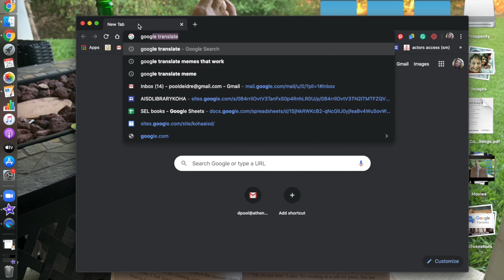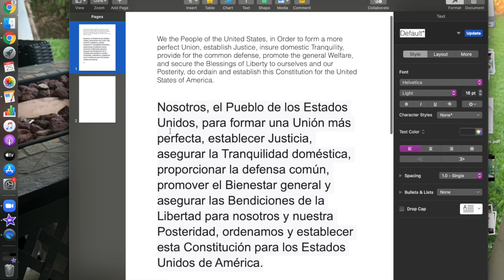Tech Tuesday May 26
Google Translate - translate letter/desktop computer